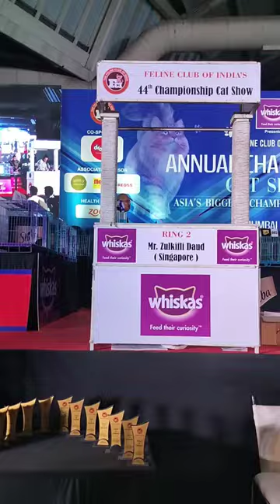Feline club of India's championship Cat show in 2023......,❣️❣️❣️